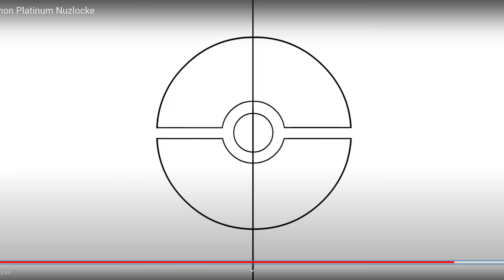TOP 10 ART TIPS: RESPECTFULLY destroying Jaiden Animations [with the creator of KIPO!] never do this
no backgrounds, simple drawings, no details- Jaiden Animations probably isn't nearly as good as professional animation- Rad Sechrist [the creator of Kipo] and I completely and respectfully destroy Jaiden Animations " I Attempted a Pokemon Platinum Nuzlocke " video

Extra Help!
*note: the boarding/cinematography tricks used here are often integrated by her team members, not just by Jaiden